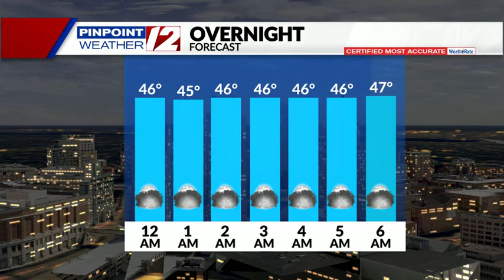Weather Now: Windy and Dry Through Monday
Weather Now Update from T.J. Del Santo on 5/8/22:  Windy and Dry Through Monday